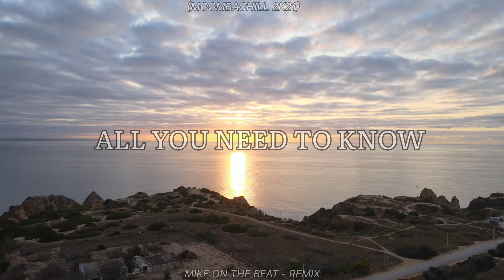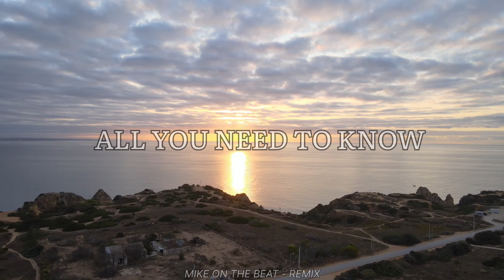MikeOnTheBeat - All You Need To Know(Mombachill Remix 2k22)🏝🔥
Enjoy yh...

song bootleg:all you need to know

video by:coverr